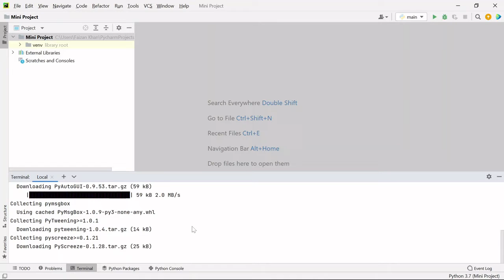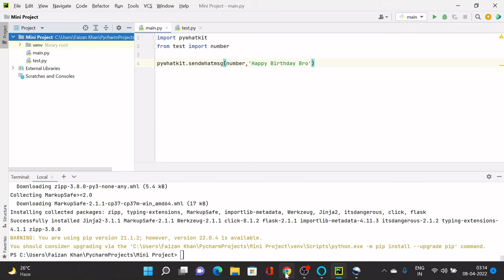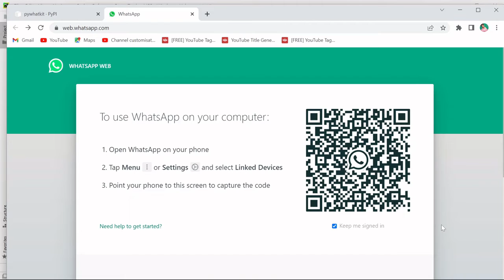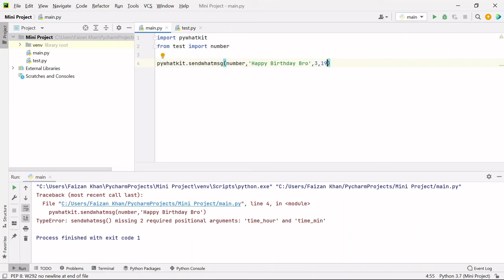Send Automatic WhatsApp Message Using Python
In this quick tutorial you will learn how to automatically send WhatsApp Message to anyone using Python.